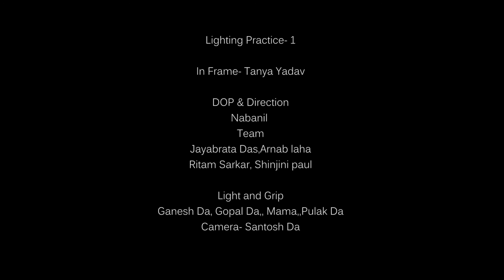Lonely Woman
A mise- en Scene inspired by the Jazz track performed by Radka Toneff Live in Hamburg in 1982 and composed by Ornette Coleman in 1952 and released in 1959.

In an interview with Jacques Derrida, Coleman spoke of the origin of the composition:

Before becoming known as a musician, when I worked in a big department store, one day, during my lunch break, I came across a gallery where someone had painted a very rich white woman who had absolutely everything that you could desire in life, and she had the most solitary expression in the world. I had never been confronted with such solitude, and when I got back home, I wrote a piece that I called "Lonely Woman."

Lyrics:
Lonely in the night she wanders
Who can she tell of her heartache
They that knew her didn't care
Wouldn't share heartache
She is a lonely woman
No one to cry to at all

Once she wore a smile of gladness
Now on her smile there are teardrops
Wouldn't wear teardrops
To wander alone through the darkness

Once she loved a man
Don't bother to imagine how she loved him
You'd never guess at all
She never told the secret of her sorrow
And yet there was someone who knew

He had eyes that saw her sorrow
He heard the sound of her sadness
When he called her no one came
But the same sadness
He calls the lonely woman
But never again will she hear him